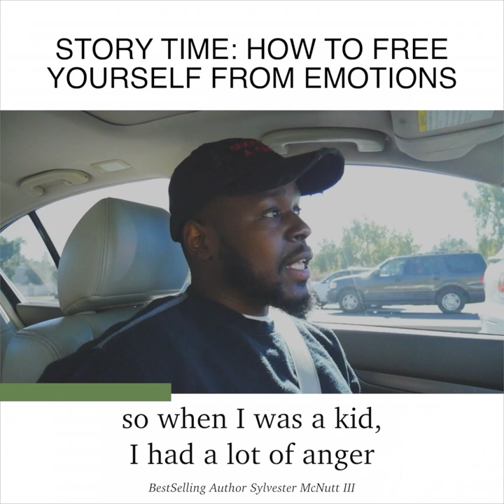How to Control Your Emotions by Sylvester McNutt III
To order my newest book, Care Package: A Path To Deep Healing simply

If Amazon works better for your country go to Amazon.com in your country.